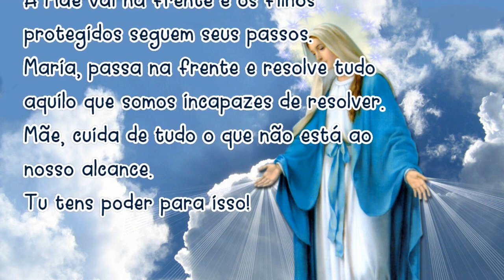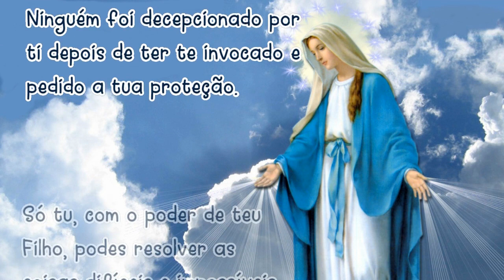Oração MARIA PASSA na FRENTE 05/10/2020 # Reze todos os dias!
Amém!

📢  EVANGELIZE CONOSCO!

📸 Instagram ➦ @cyntiacandela
🔎 Telegram e Facebook: ➦ Cyntia Candela

Salmos 50,17

Mateus 5,16

📢  EVANGELIZE CONOSCO!